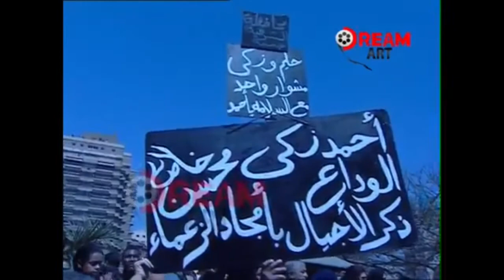The Emperor Ahmed Zaki